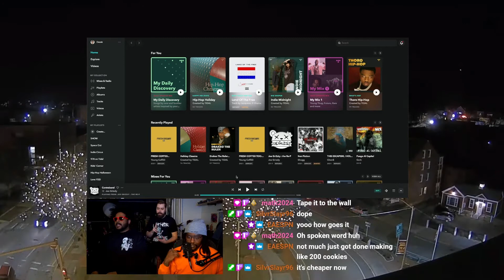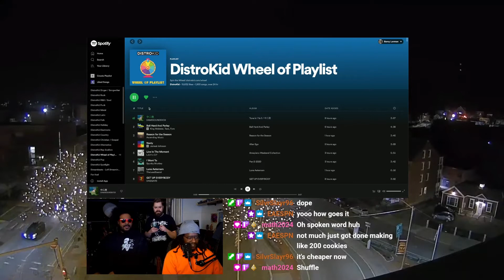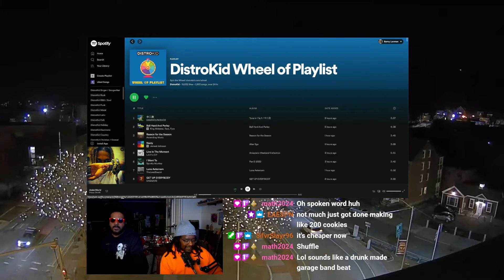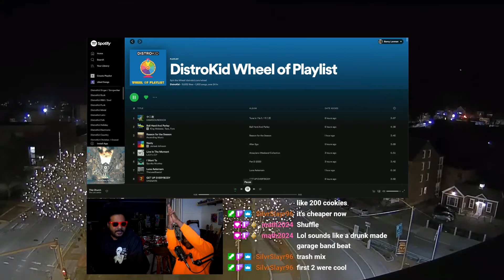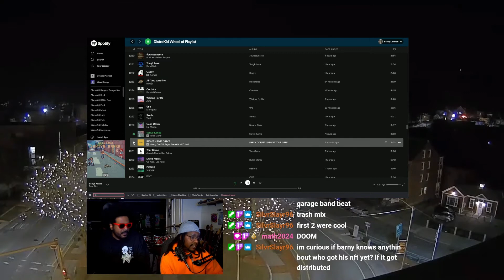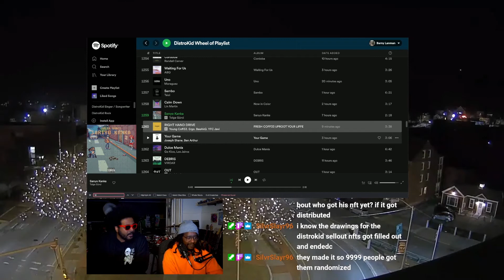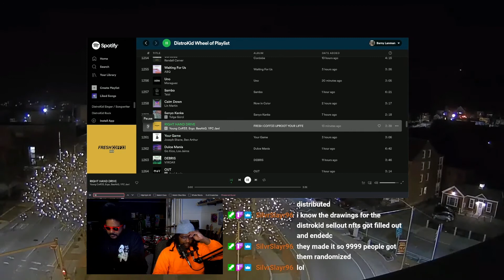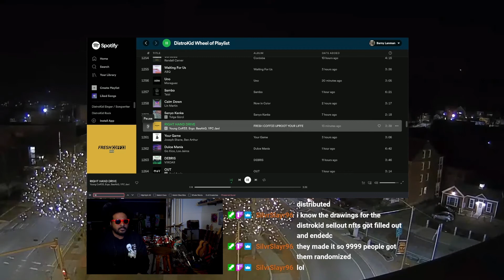I Tried The Distrokid Wheel Of Playlist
Distrokid has a promo service for its users to be placed on one of its many playlists.